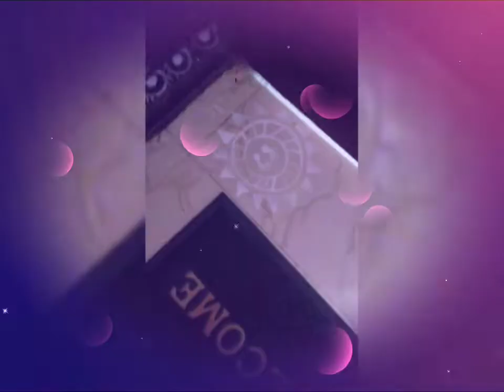diwali and dhanteras room cleaning and decoration ideas,dipabali pai ghare preparation 🪔🪔🙏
diwali decoration ideas for room,